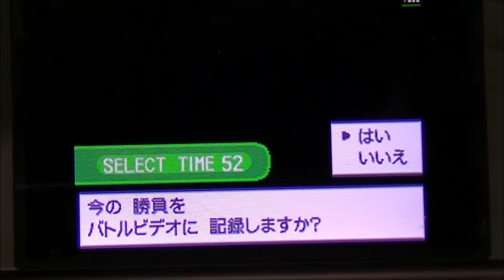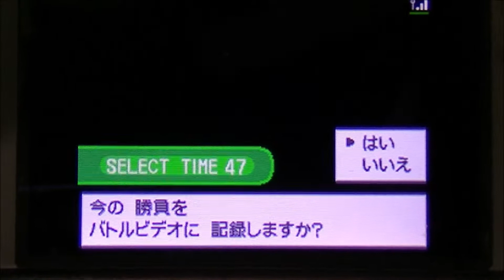【ポケモンBW2】第1回東京ハイパーシングルオフ決勝 vin vs かなずき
9月22日に行われたBW2の対戦オフの決勝です。
オフ公式twtter@inm_off

vin対かなずき